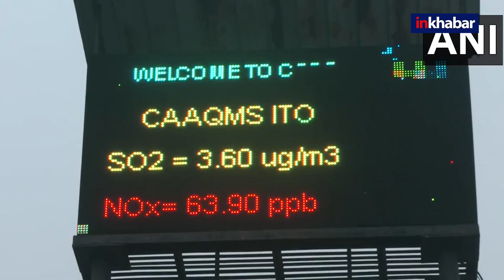Weather Update: Delhi NCR समेत उत्तर भारत में ठंड ने दी दस्तक, प्रदूषण का स्तर अब भी गंभीर